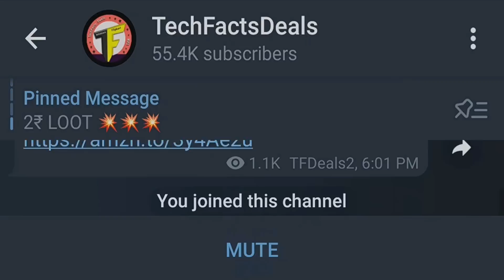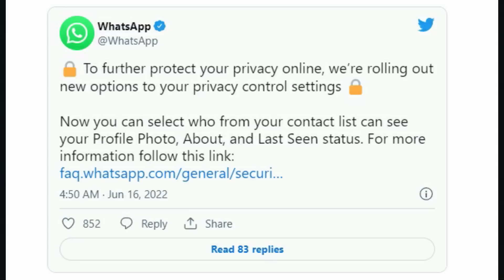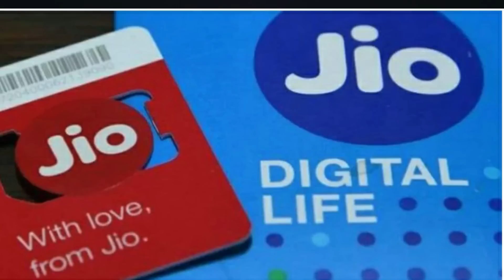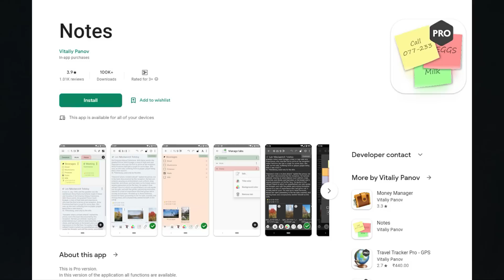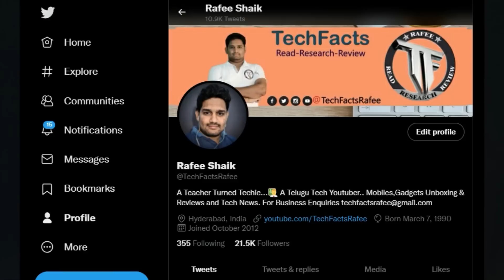TechNews # 1034 -FREE 380₹ || OnePlus Phone Under 15K, Jio New Record ..etc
Deals:
1. Amazon Sale: